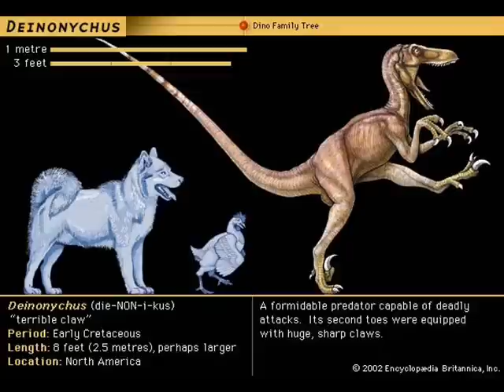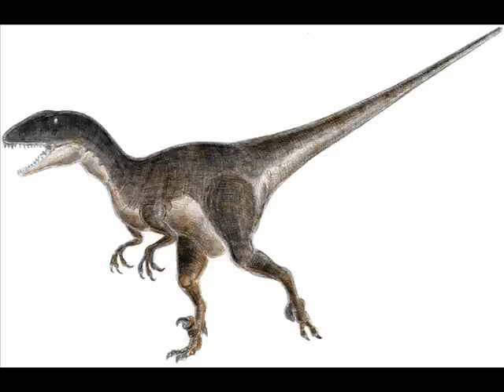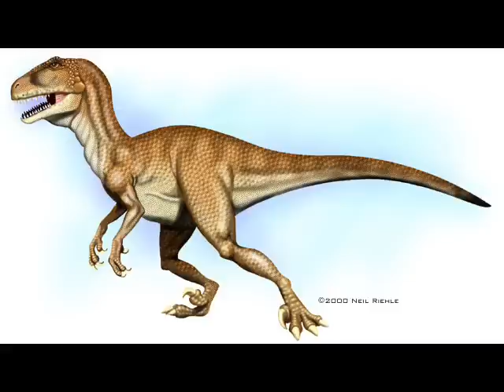Deinonychus Tribute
My best theropod tribute. Song is Countdown by Europe.